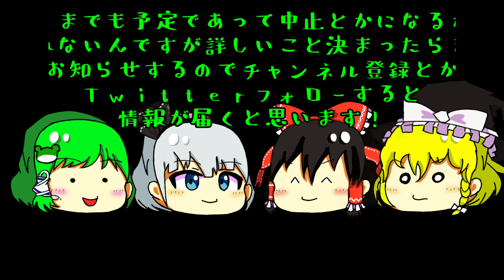【ゆっくり実況】解読中止!助けに行く!(助けられるとは言っていない)【第五人格・IdentityⅤ】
探鉱者すると地雷になる現象に名前付けたいんですけど何かあります?

前:
次:
再生リスト

素材提供
ニコニ・コモンズ様

ゆっくり素材提供
あじさい式福笑いゆっくり(未配布)

編集ソフト
ゆっくりMovieMaker3